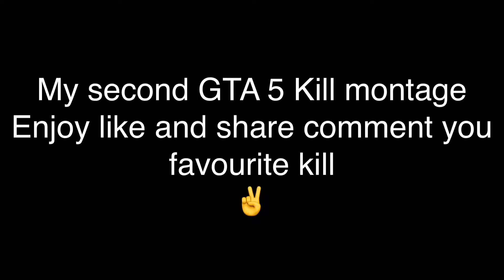GTA 5 kill montage #2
Like comment and share and thanks so much for all the support I'm getting recently I even had a few subscribers message me on Xbox and it makes me feel happy knowing I'm entertaining people with my content and it makes me wanna continue with this channel thanks so much again and peace